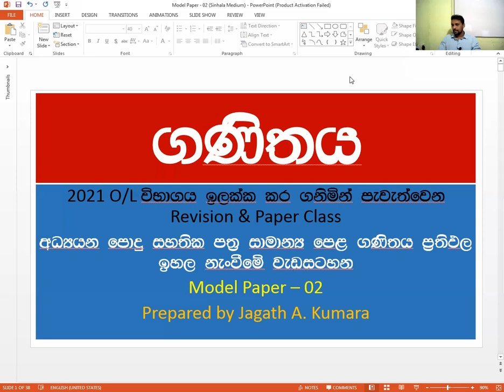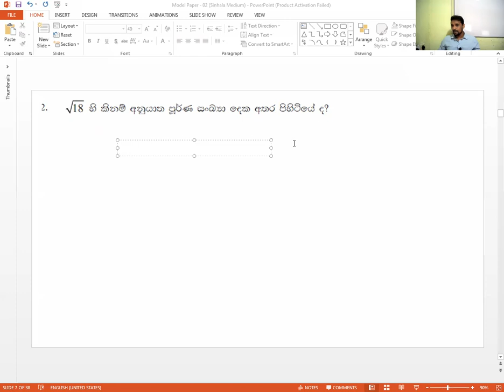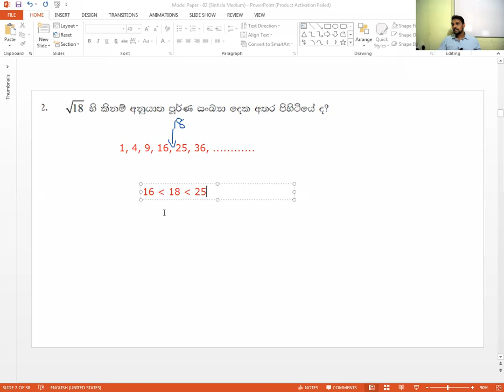සාමාන්‍ය පෙළ පුනරීක්ෂණය Video 01